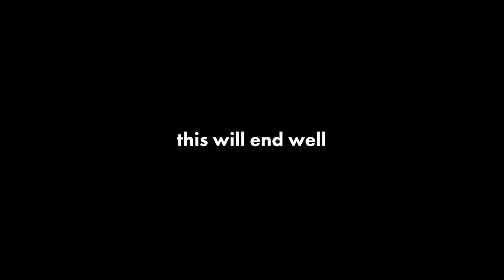「inugami korone」korone's hololive EN audition / eng. sub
korone shows off her english skills... or rather her lack of
like and subscroble